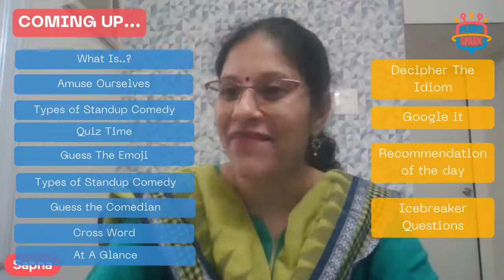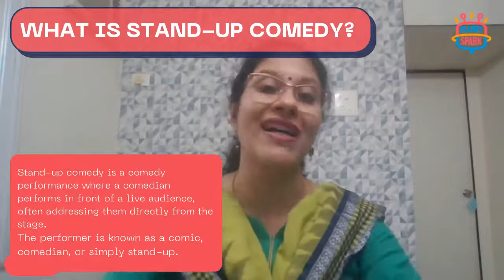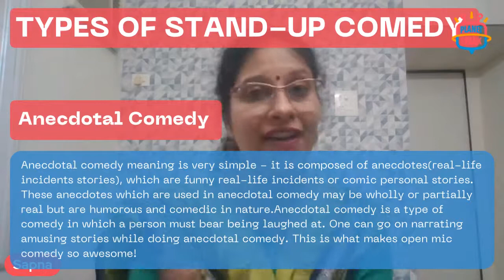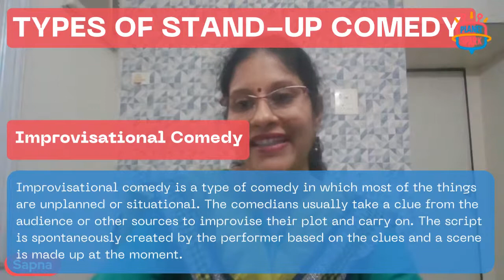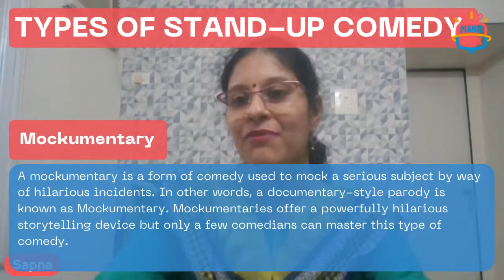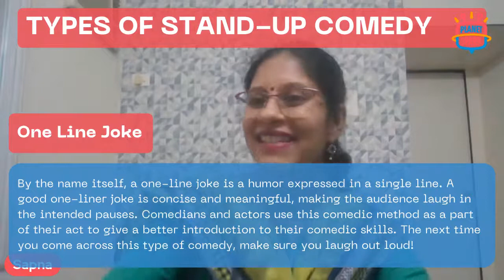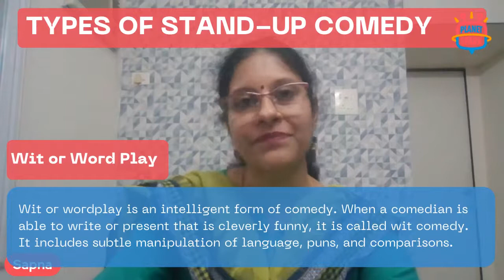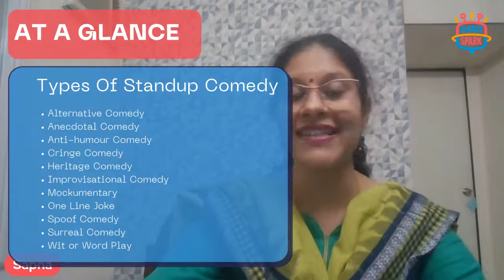Types Of Stand-Up Comedy-II | Episode 4 | PlanetSpark TV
Everyone loves to watch stand-up comedy , mainly because it relaxes the mood and tickles the tummy with laughter and fun. Today, with the help of our experts, we will learn about a few more types of stand-up comedies, their variants, their exposure and together, we will step into the enormous spectrum of the Stand up Comedy Genre. The best part? We also have fun activities curated especially for you guys, so that both learning and fun can come together!

We at PlanetSpark aim to provide the best possible learning experience for kids across the globe. From honing the skill of public speaking to mastering the art of story writing, we deliver knowledge to your screens. Empower your kids with the knowledge that PlanetSpark offers! Come, learn with us with a drizzle of fun!